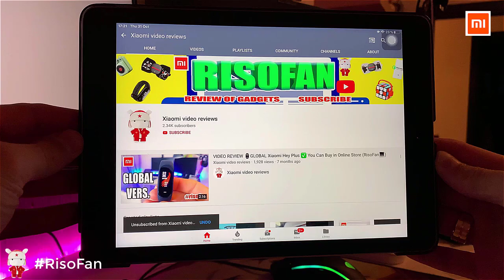Xiaomi 2020 Mi Watch Color.